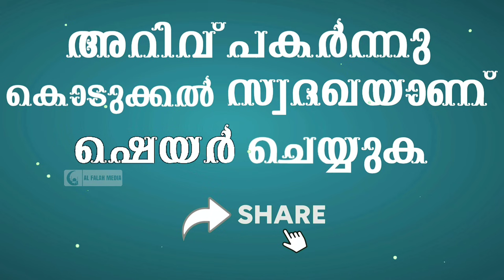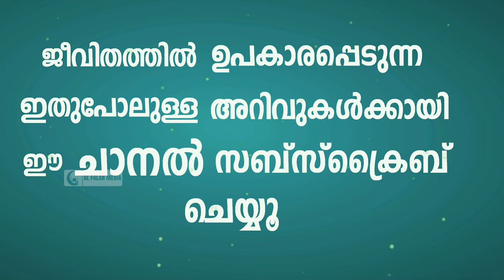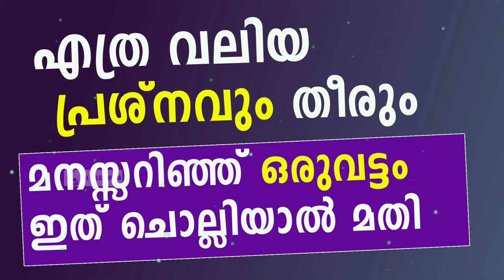എത്ര വലിയ പ്രശനവും മാറും ഒരുവട്ടം ഈ ദിക്ർ ചൊല്ലിയാൽ | Powerful Dua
ഇതുപോലുള്ള ദീനിയായ അറിവുകൾ ലഭിക്കാനായി താഴെ ലിങ്കിൽ ക്ലിക് ചെയ്ത്
സബ്സ്ക്രൈബ് ചെയ്യൂ ...  👇

ഈ ദിക്ർ ഒരുവട്ടം ചൊല്ലിയാൽ എത്ര വലിയ പ്രശ്നവും മാറിക്കിട്ടും. ഉബ്രാഹീം നബി ചൊല്ലിയ അത്ഭുത ദിക്ർ ഇതാണ്.